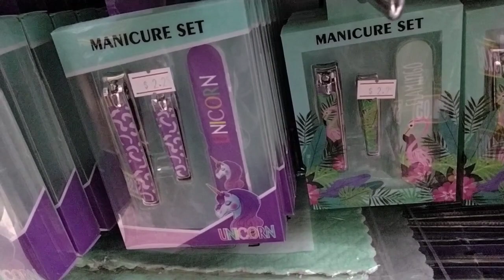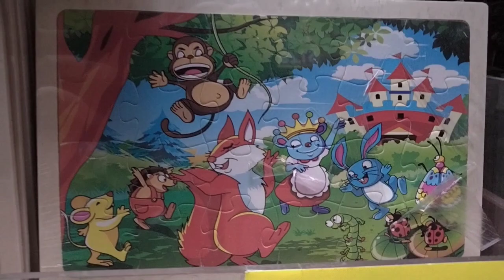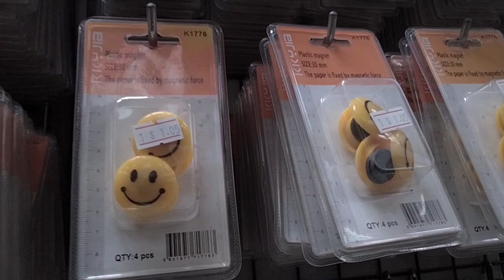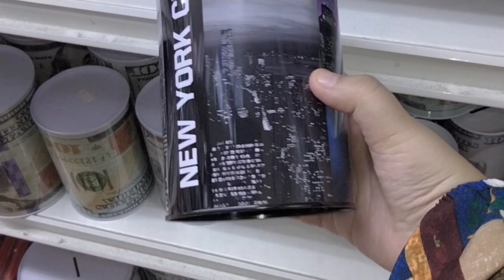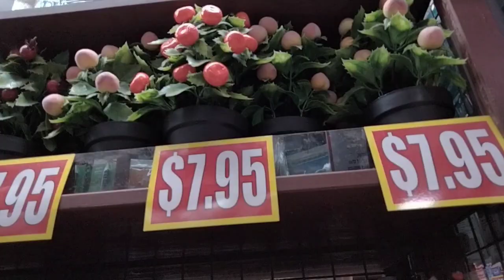Manicure Unicorn Set Mirror Animals Jigsaw Puzzle Mugs Cat Purse Stationery Emoji Erasers